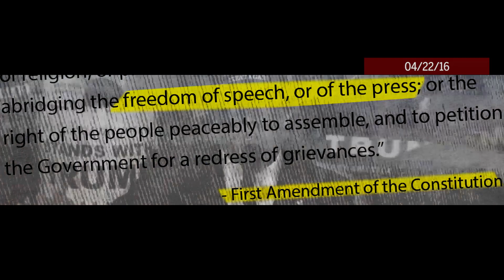Journalists are not the enemy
A central pillar of President Trump’s politics is a sustained assault on the free press. Journalists are not classified as fellow Americans, but rather “the enemy of the people.” This relentless assault on the free press has dangerous consequences. We asked editorial boards from around the country – liberal and conservative, large and small – to join us today to address this fundamental threat in their own words.